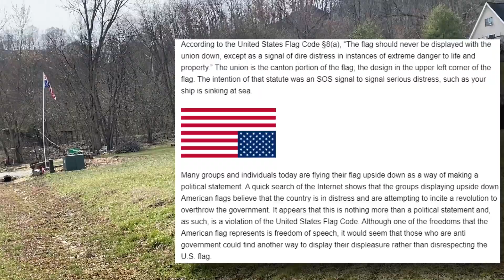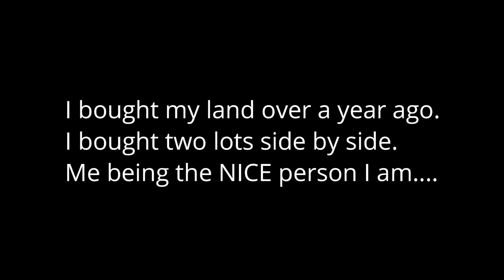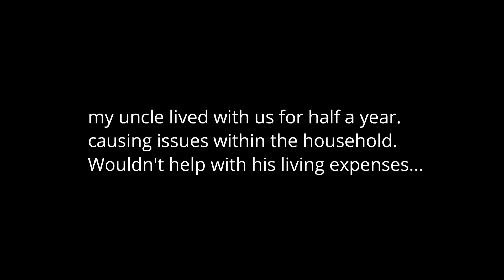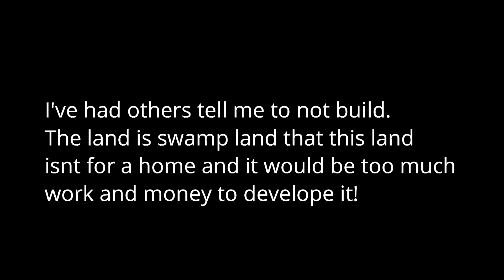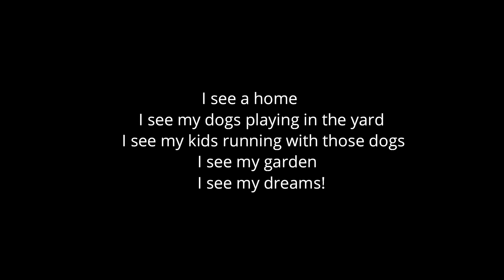The REAL reason behind why we were looking at other homes!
✫Facebook ⇢ @OfficialMzPatriciaAnn
✫Twitter ⇢ @MzPatriciaAnn
✫Snap-chat ⇢ MzPatriciaAnn
✫TikTok ⇢ mzpatriciaann

Active Wow - Share What Makes You Smile

Sign Up For PicMonkey! I edit all my thumbnails with PicMonkey and love it!!